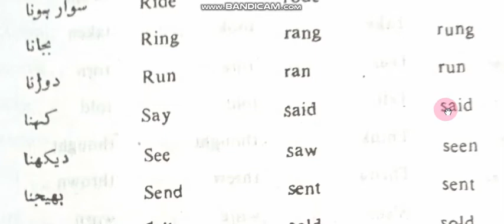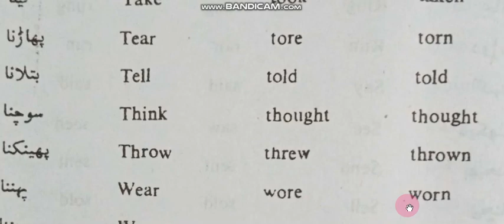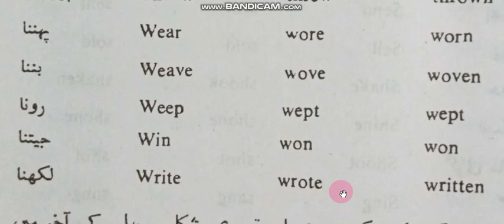English Class 7 Grammar ''Forms of Verb'' Part # 3 Page # 41 to 42